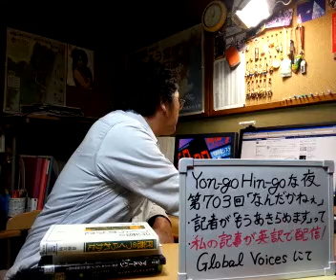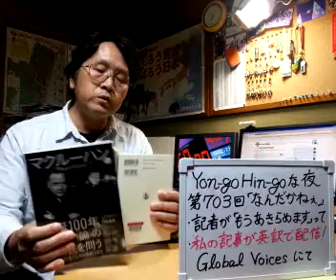Yon-go Hin-goな夜（第703回）「なんだかねえ」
2013年4月19日。

　なんだかね~。ガッツのある記者はどこにいるんだ？というお話です。